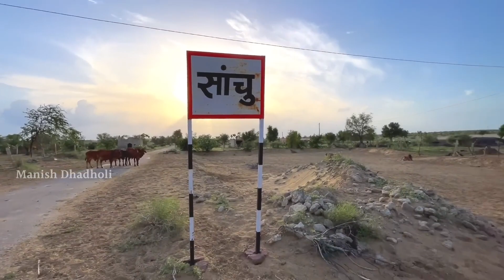करोड़ों साल पुराना गांव , जहां से पाकिस्तान दिखाई देता है , एक बार जरूर देखे